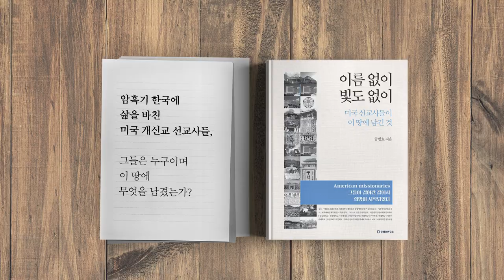한국의 공수처 / 중국 국가감찰위원회 [공병호TV]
한국의 공수처
중국 국가감찰위원회

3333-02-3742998 카카오은행 (예금주 : 공병호) / (텔레뱅킹 : 090 & 은행코드 : 90)

참고자료
1. 중국 반부패 투쟁을 위한 감찰위원회 신설 의미, 김익기, CSF 중국전문가포럼, 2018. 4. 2.
2. 중국 국가감찰위원회 출범 1년 반부패 성과 공개, 62만명 처벌 ... 처벌자 수 40년래 최고치, 인민망 한국어판, 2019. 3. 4
3. 검찰개혁론2, 윤영걸(전 전주지검장), 미발표자료, 2019.